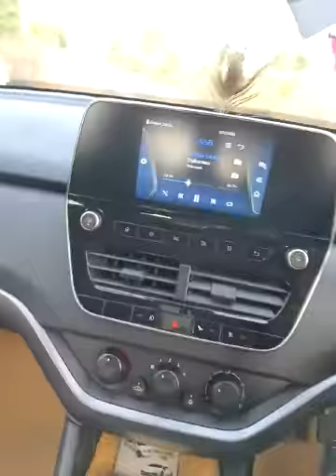TATA Harrier Company Fitted Music System Output